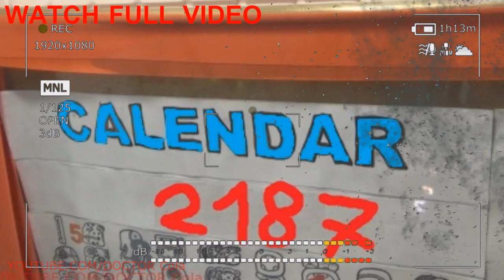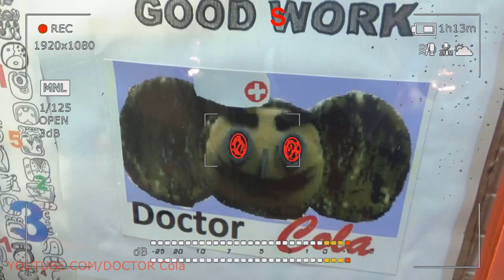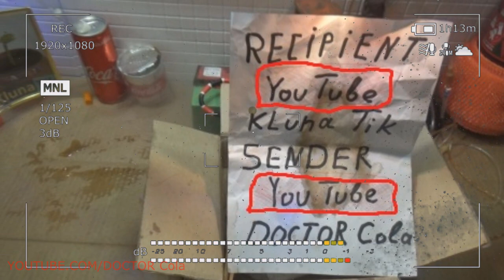Gift Kluna Tik Dinner #187 Package – Crazy Exploration in Space – Scary Stories Coca Cola Crazy Art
Gift Kluna Tik Dinner Package! Crazy Exploration in Space! Scary Stories Coca Cola Crazy Art!
Arts and crafts includes many industries. It is associated with creativity and, often, crazy art professions. These are scary stories: painting and drawing, knitting and weaving, woodcarving, stone, bones, sculpture, painting, chasing, forging, sewing and embroidery.
Kluna Tik Dinner painting is the creation of a drawing on various materials: plywood, canvas, fabric, stone. The painter himself chooses the material for the drawing. The basics are taught from childhood in art schools. Often this becomes a profession.
Painting is the creation of a drawing on various materials of scary stories: plywood, canvas, fabric, stone. The painter himself chooses the material for the drawing. The basics are taught from childhood in art schools. Often this becomes a profession.
Knitting and weaving is the process of creating shapes and objects by weaving threads, beads, tree branches and many other crazy art scary Coca Cola materials. In this way, baskets, mats and rugs, lace and shawls are created. Anyone can learn art.
Carving - scary stories is a profession that involves the manufacture of figures and products from wood, stone or bone. The most common material is wood. It is easy to process, very affordable. Stone and bone are used less often, require more processing effort. This profession is more often chosen by men.
Kluna Tik Dinner sculpture - making items from plaster, clay, plasticine. Sculptors create not only figures. Cups, plates, jugs, vases - these are all objects scary Coca Cola made by sculptors. Plasticine is used as a material for training. It is not reliable, the figures are not stored for a long time. But gypsum and clay with proper processing can maintain their shape for centuries.
Zhostovo, Gorodets, Khokhloma, Gzhel and other types of painting have been known for a long time. Each direction has its own colors and drawing techniques. Since Gzhel has a white and blue palette, Khokhloma scary stories - gold, black and red, Zhostovo uses many colors for painting crazy art trays.
The blacksmiths involved in minting and forging, scary Coca Cola use metal to work. With the help of it beautiful fences, flowers, figures are created. Like carving, this is a male profession.
Kluna Tik Dinner sewing and embroidery, on the contrary, are female crafts. Embroidery requires perseverance. Hand-embroidered clothing is valued very highly. Some of these arts and crafts can be mastered easily, others require a long training.
There are a large number of different types of activities that, one way or another, develop a person and his personal qualities. In general, any active activity develops a person as a person, but the most effective and easily accessible, in terms of crafting and needlework scary stories, is decorative and applied art.
Kluna Tik Dinner decorative and applied art is a kind of hobby in which a person with the help of his imagination, correctly selected materials and skillful hands creates something beautiful and beautiful. It can be, like some kind of fake scary stories, or what a beautifully executed drawing, on which scary Coca Cola some material, or burning on something. There can be a lot of crazy art varieties of this hobby, there are no restrictions in it, which is its big plus. You can do anything, and call it decorative - applied art, and no one will argue with you.

It is also used as an effective tool in the development of children's intelligence, fine motor skills, imagination, perseverance and many other things, for which it is very much appreciated by many parents who give their children to engage in this type of activity. Also, children can engage in embroidery and wood burning, scary stories that perfectly affect the imagination, raising the child, the mood this type of activity is a great way to spend crazy art, both for the child and the adult.
In general, there can be many types of decorative and applied art, however, only some of the long-established types are distinguished. This, like embroidery, painting of some - scary Coca Cola objects, burning out, etc. All this falls under the definition of decorative - scary stories of applied art, giving a great simple for thought and ideas, and how to implement them, which makes this type of activity a person a very great idea for a hobby or time allotted for needlework.
Kluna Tik Dinner, based on all this, we can conclude that this hobby is a very excellent activity for spending time with children, adults, crazy art and people of any age. Also, it should be said that this type of activity does not require the presence of any scary stories or special equipment or materials, everything that you see can become your canvas in the world of decorative - scary Coca Cola applied art.